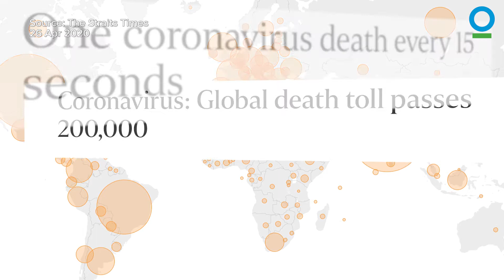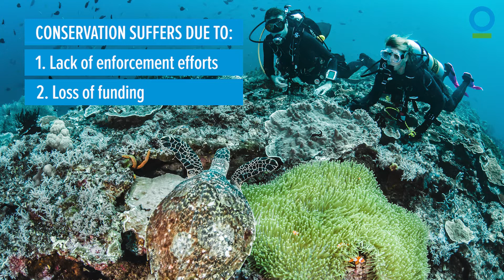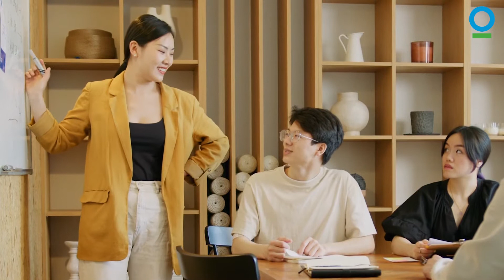Biodiversity and pandemics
The emergence of COVID-19 has disrupted our lives on a scale unlike any other. However, the pandemic’s link to nature and biodiversity is often overlooked and misrepresented. Protecting biodiversity is critical to ensure it continues to provide benefits to human-kind, and helps us prevent future pandemics. To do so, we need to influence policymakers to provide the support needed for successful conservation.